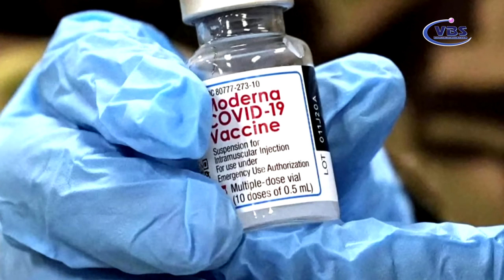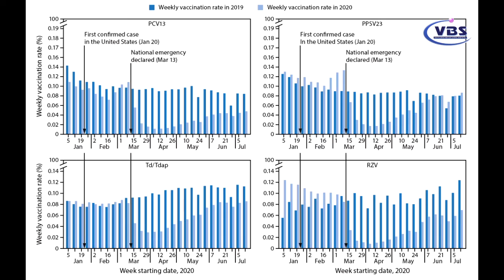NEWS 08-15-2021 P1 HOA KY